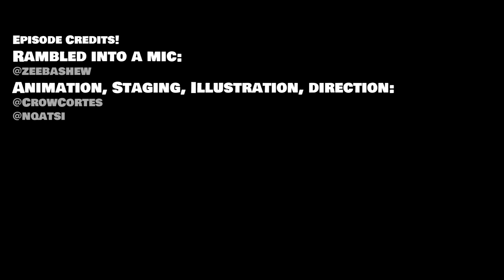Blink 5E DND animated spellbook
I mean, I like it.